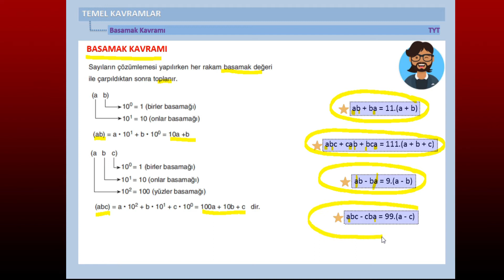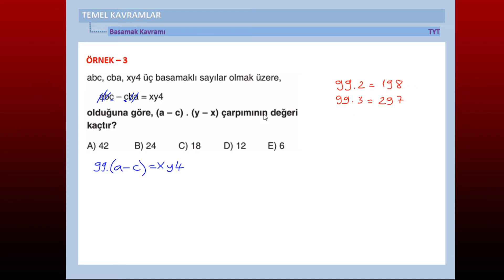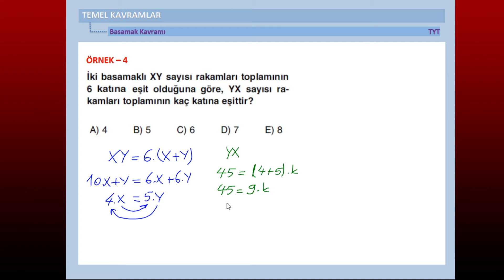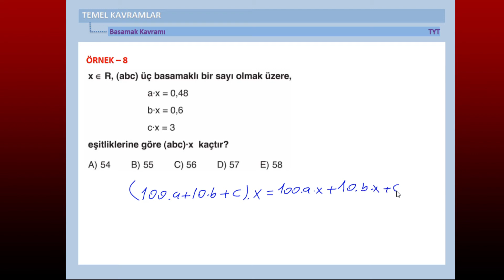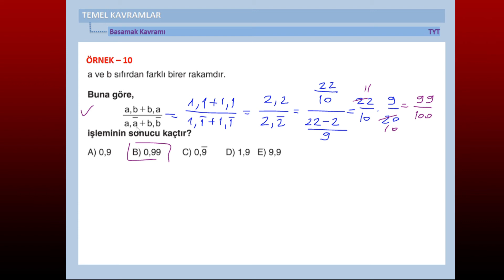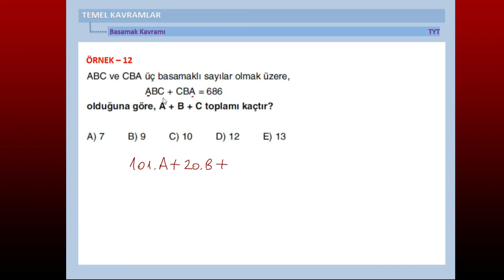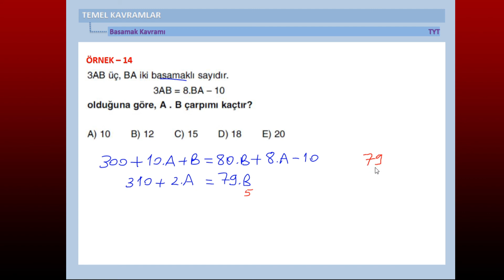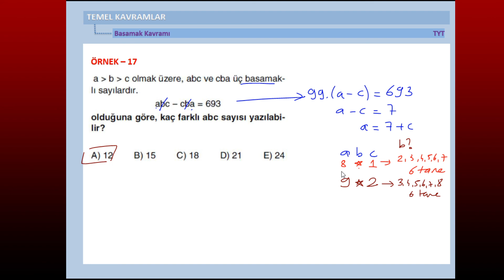MATEMATİK : Basamak Kavramı - 1.Bölüm